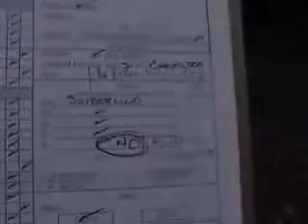SUBASTASMA CHEVROLET, CHEVY 2004